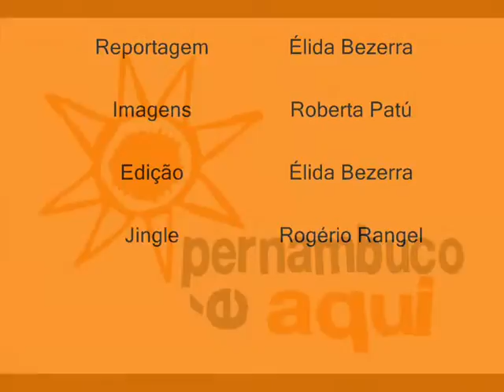Praia de Muro Alto - Douglas Santos - SP